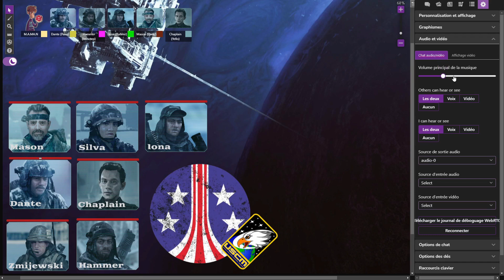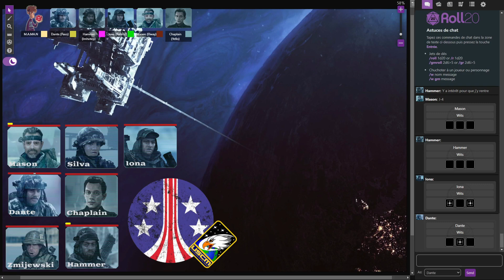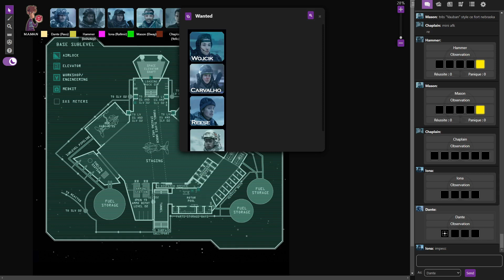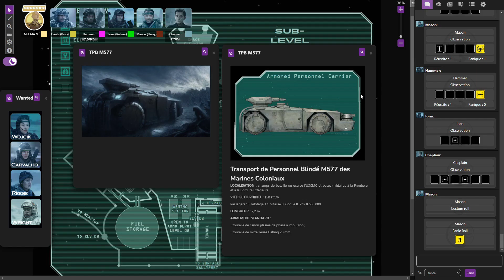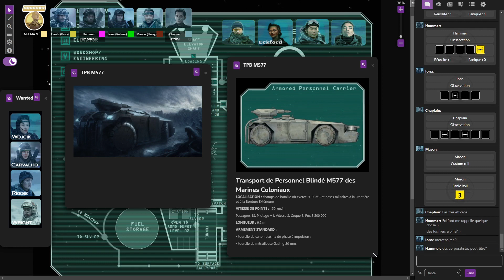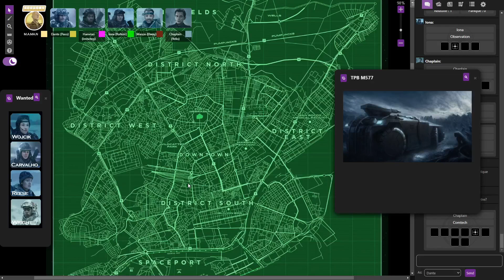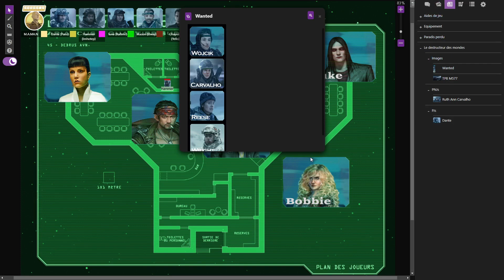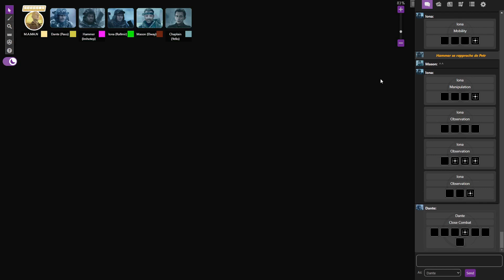JDR - Alien - Le Destructeur des Mondes - Episode 1 (MJ Dav)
Scenario rédigé par le romancier de science-fiction Andrew E. Gaska.
Dans cette aventure, les joueurs interprètent des Marines Coloniaux ...
  . MJ : Dav
  . Hammer : imhotep
  . Mason : Elway
  . Dante : Paso
  . Iona : Rallmir
  . Chaplain : Yello